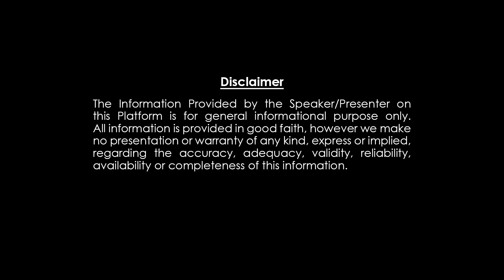సింహ రాశి ఫలితాలు | Leo August 1-15 ( 2023 ) Rasi Phalalu | Koteshwara Sharma | Subhamastu